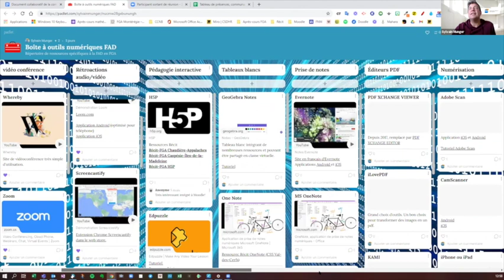Communauté FAD, 12 octobre 2021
Durant cette rencontre on présente la structure des rencontres, on échange sur la structure de la FAD en lien avec les fonctions tutorales et on présente des ressources numériques.
Sommaire
0:00  Bienvenue et présentation
1:44  Structure des rencontres des après-cours FAD 2021-22
9:02  Partage sur les fonctions tutorales et la structure de la FAD
47:22  Partage de bons coups, découvertes, coups de coeur/skipto
47:33  - Présentation de la boîte à outils numériques
49:03  Chantier sciences en FAD
51:09  Conclusion et prochaine rencontre
Rencontre présentée le 12 octobre 2021 et animée par Sylvain Munger, enseignant et conseiller RÉCIT à la formation à distance au CSSDHR et Cyril Rustom, conseiller au service national de la FAD en FGA.